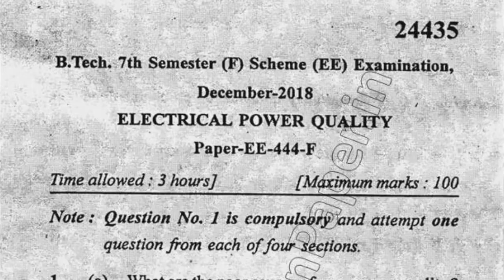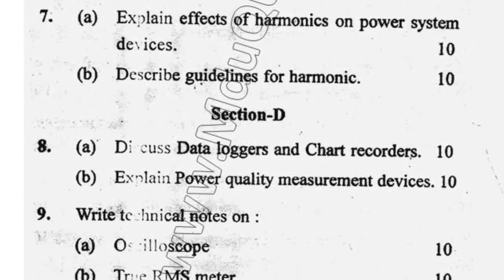2018 Mdu BTech EE 7th Sem Electric Power Quality Question Paper